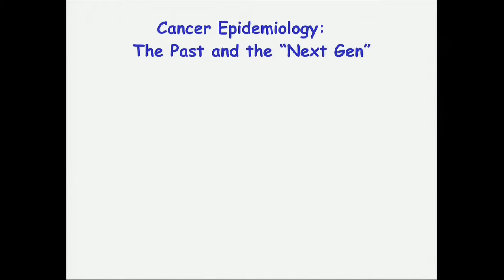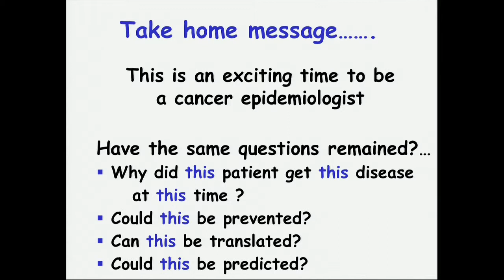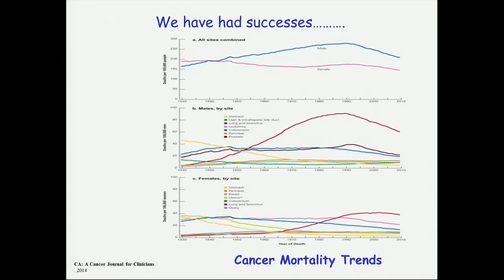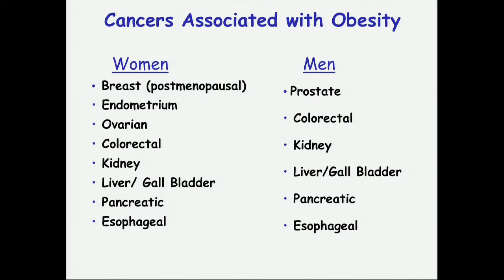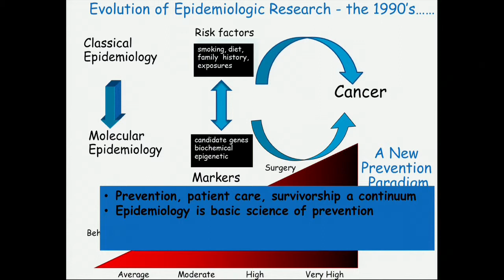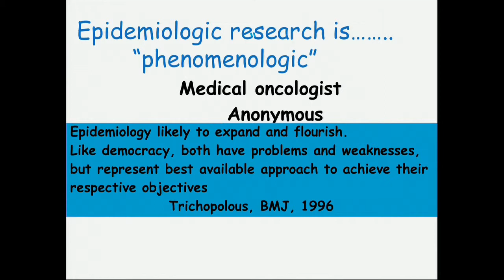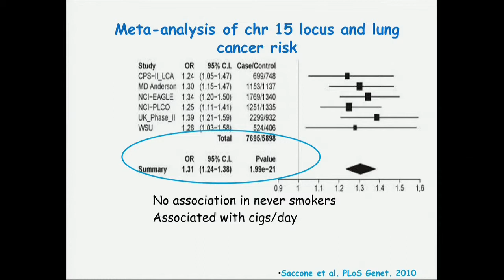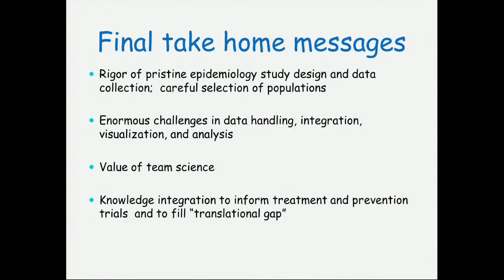Margaret R. Spitz, M.D., on the Epidemiology of Cancer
Cancer: A Texas-Sized Problem
January 22-23, 2015, Omni Houston Hotel, Houston, Texas